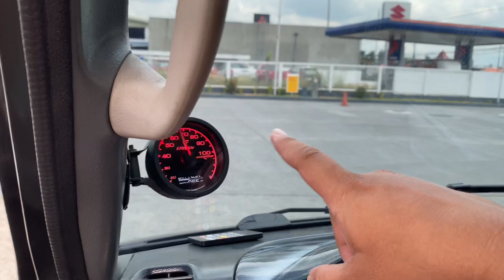Cebu to Tuguegarao | Da64w Turbo J&i x Stainless Bumper Dual Sliding 15” Mags | Surplus | Japan | Tv